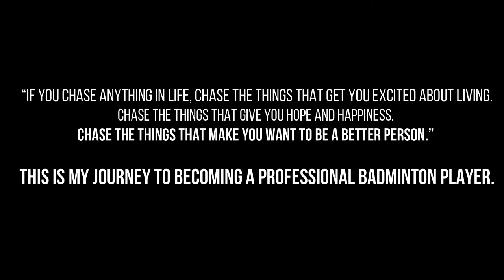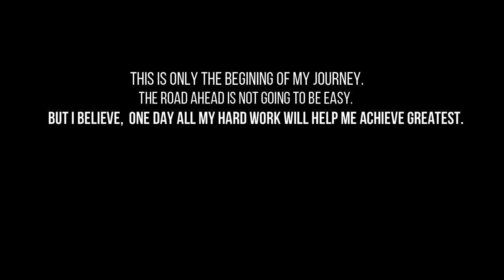"My badminton journey" Malaysia training camp (NVBA) MINI MOVIE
Join me in my journey to become a professional badminton player.
I had been training full time for the last 6 month in Malaysia with New Vison Badminton Academy.